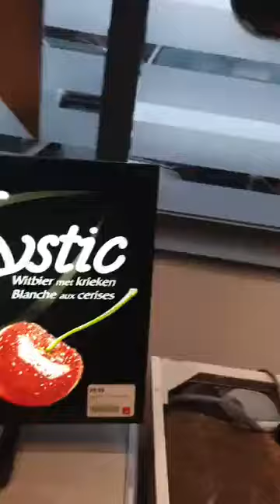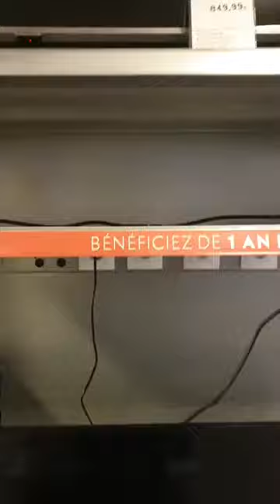مباشرة من بلجيكا: شوفو التخفيضات الخيالية في المحلات التجارية المستعملة في فيرفيي